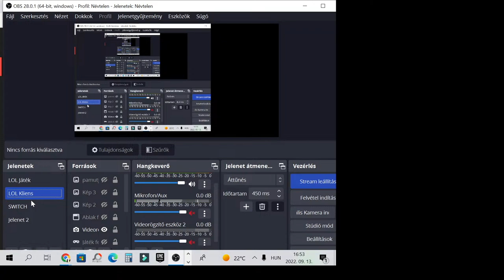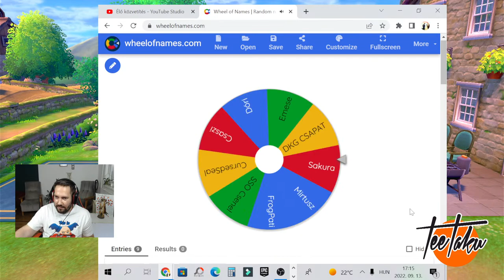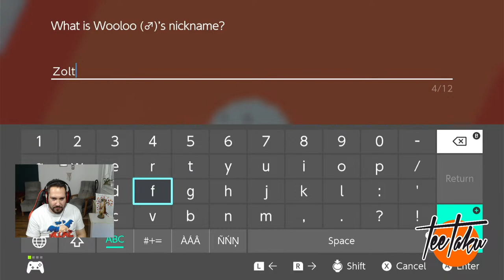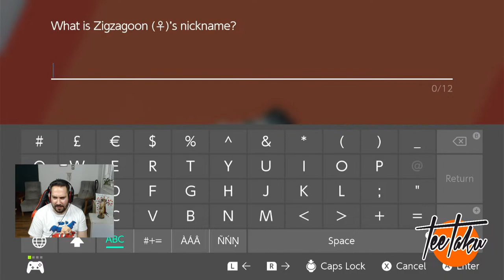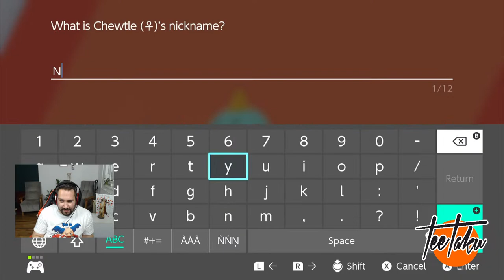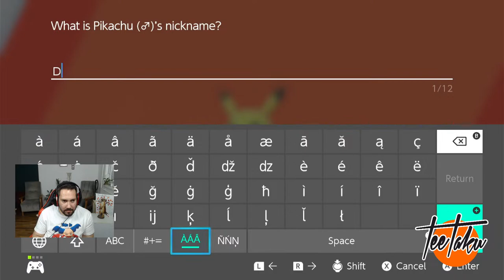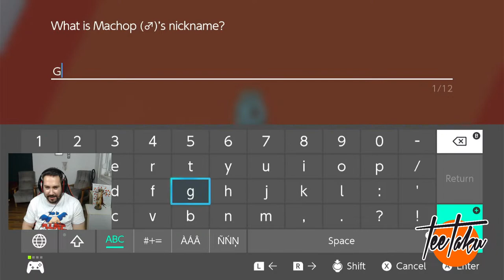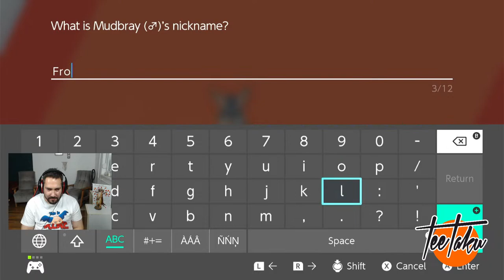MEGJÖTT A JÁTÉK - POKEMON SWORD - EGY ÚJ KALAND KEZDETE 1. RÉSZ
♥Köszönöm szépen, hogy tagok lettek ♥ :
Carolini Targaryen
Zoltán Hajdú Báthori
Sakura
Bendegúz Bár
CSONGI
Bai_10
Csaszi
Szandi052
Ladányi Csanád
Anna Laura Nagy
zsanett Zsanika
Mitzy
DKG csapat
Kira
dinnyés next time
Dorothy SSO

Pajor Szabolcs
Viktor Molnár
MaRaLayKA
Jármics István
Máté Kis
BenyaVokCs
annaH
NOÉMI SSO
István Gáspár
Justine Toadlund
Lara Laki
Bai_10
Gulyás Dóri
Kővágó Máté
Zsolt Elek
Ármin princz
Gergő Nádár
Hargita Czifra
fahéjas csiga
Emmy
Liliána Rózsa
Zsillám Katisza
Krisz (Berta)
gréti
Ash Mysteryrider
Noémi Bordohányi
Mirtusz
Éva Kovácsné Forgács
frog_pati
Aliz Csereklei
stxxrgiirl
Viktória Juhász
Bonnyxx
Evelin Kardos
Eszter Nóra Kovácsné
bagszi
senkilanya
Azazel Stark
Tünde Szécsényi
Hubaa
Emese Feher
Sso Csenel
Varnyú Geckri
Cora Duskyear
Zsombor Gyulavári
kutya idő fan
TheAlienGirl
peely
Fanni Popluck
Virago Kistinni
SzarnyasLany
kNory
Mongufta Family Dave
Bogi Uhrin
L.Dori
CursedSeal92
Bai_10
Pajor Szabolcs
Mitzy
DKG csapat
MonguftaSSOCLUB
Family Mongufta Fan
Lola the horsegirl
Csaszi
Szuszi_
Mongufta Workshop
Filter Nélkül
Beatrice (Bea)
theyaa ayushi
Dóra Szűcs
Domokos Antal
Disty
Smeliboy
PRO hungary
Vica33
György Valkai
mei
bagszipoke
Józsii Mongufta
Scatty
+ 3 fő név nélkül